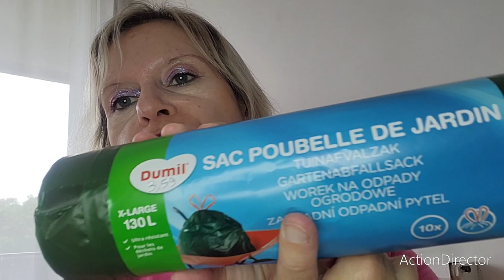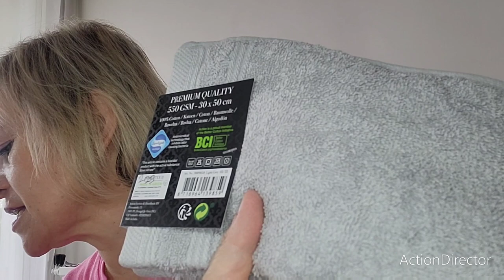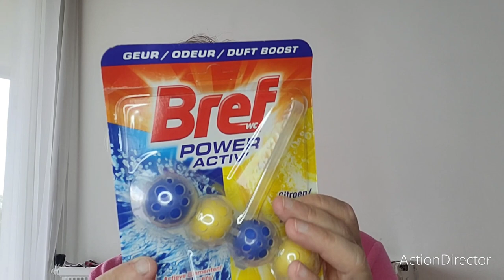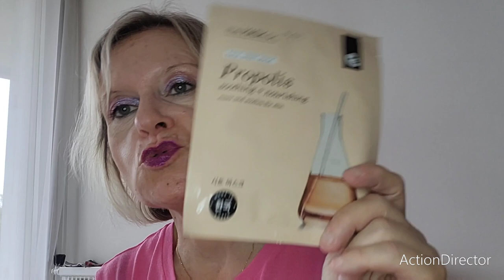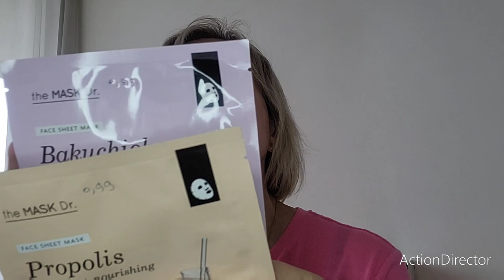haul action de petites pépites 😁🥰(en mode barbie 🤣)haulaction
Parfums nox
Code sissimakeup _10%
Code sissimakeup _10%
Mon tik tok sissimakeup72

-10% code Sissimakeup

Code valable tout le temps
Code sissi05off

Mon tiktok est sissimakeup72